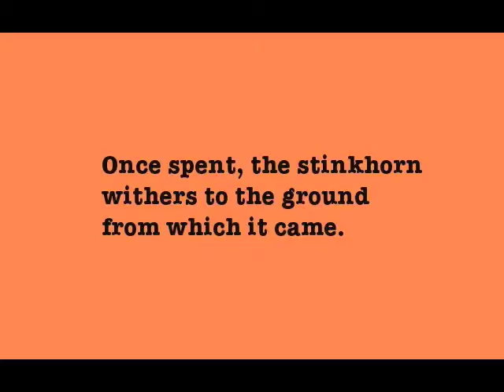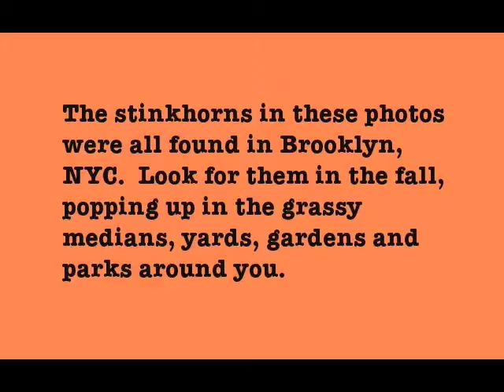stinkhorn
I hatch a Ravenel's stinkhorn in a jar on my window sill.  It fascinates me for days.  Here is a slideshow of it's growth.